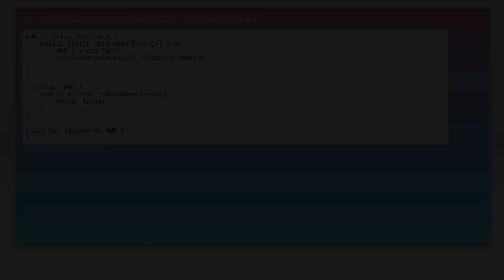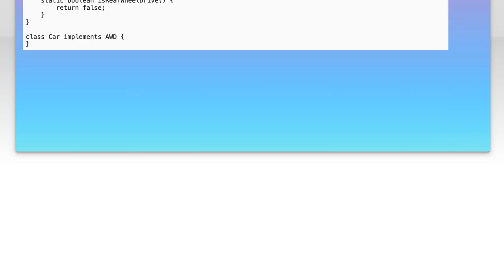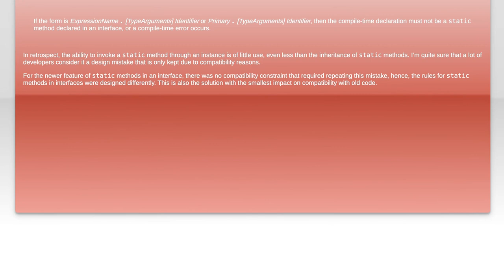Why Can't I Access Static Methods in an Interface with an Instance Variable?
In this video, we delve into a common point of confusion in object-oriented programming: the accessibility of static methods in interfaces when working with instance variables. We'll explore the fundamental differences between static and instance methods, clarify the role of interfaces in programming, and provide practical examples to illustrate why static methods cannot be accessed through instance variables. Join us as we unravel this topic and enhance your understanding of interface behavior in programming languages!

Today's Topic: Why Can't I Access Static Methods in an Interface with an Instance Variable?

Related to: staticmethods, interface, instancevariable, javaprogramming, object-orientedprogramming,